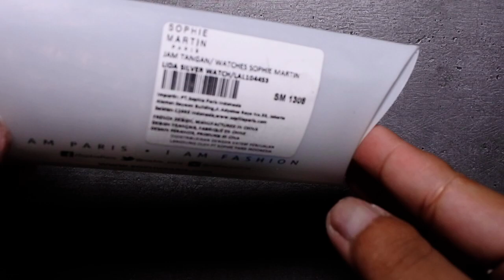Sophie martin paris jam LIDA silver jam kok ono berlian e broo ojo lali di sukreb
LIDA silver by sophie martin paris
Repiu disambi kerjo
Tangan e seh gabul rusoh